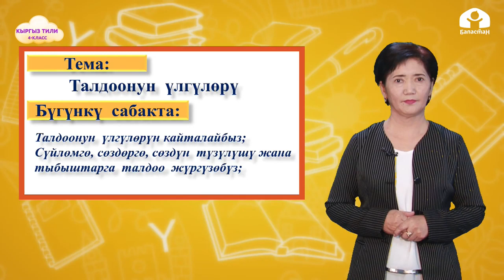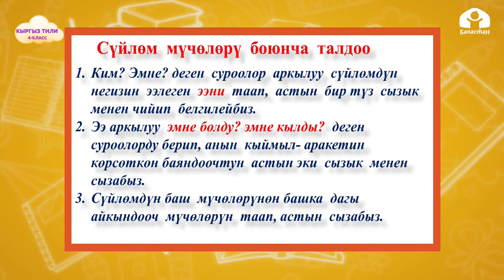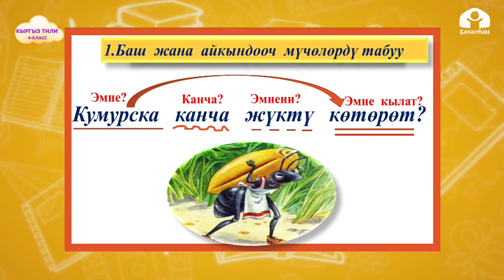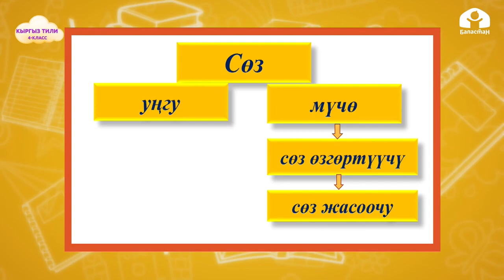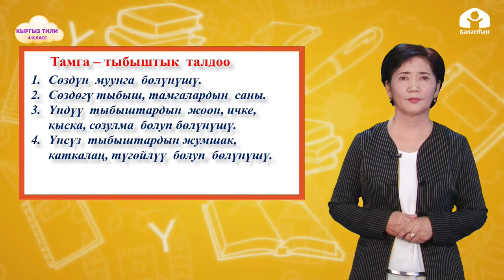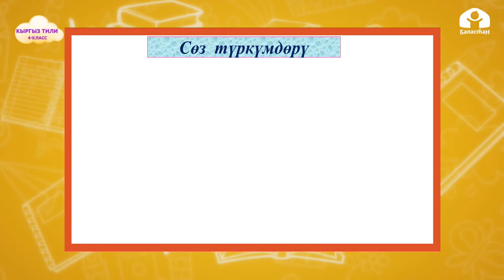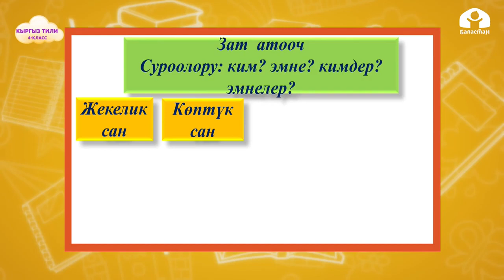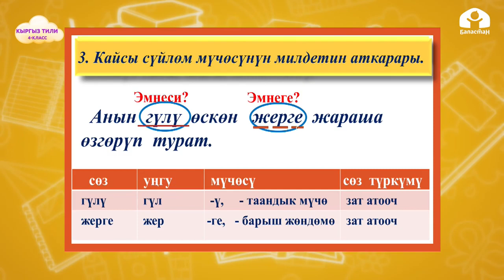4-класс | Кыргыз тили | Талдоонун үлгүлөрү